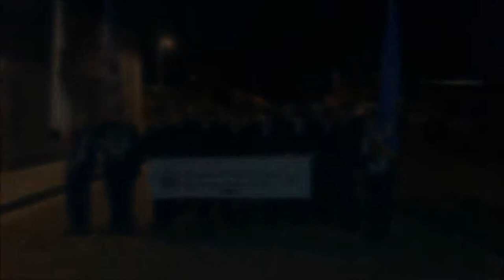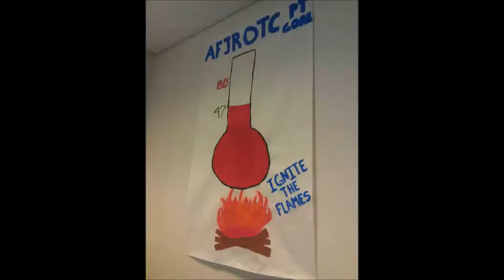CEHS AFJROTC - Is AFJROTC for you?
CE 2014 First Gen AFJROTC

Produced by

-Ernest S.

-Hillary T.